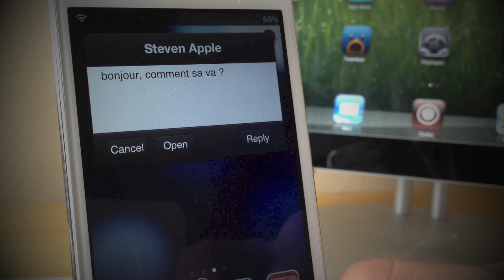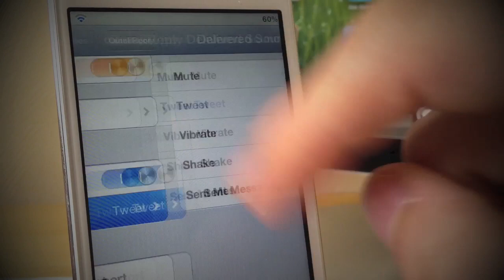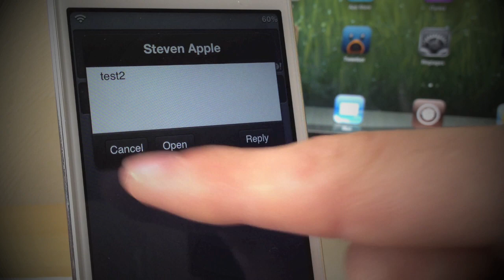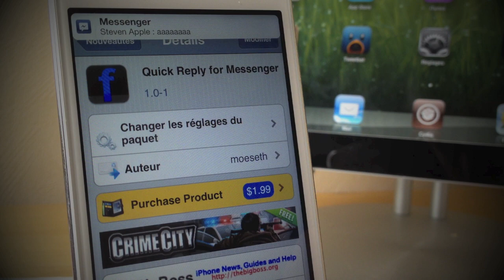Quick Reply for Messenger - Répondre rapidement aux messages Facebook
Voici comment répondre très rapidement et facilement aux messages que vous recevez via l'application Facebook Messenger, en utilisant une fenêtre de composition rapide sans avoir besoin de quitter l'application dans laquelle on se trouve.

Nom: Quick Reply for Messenger
Prix: $1.99 + version d'essai
Source: BigBoss
Auteur: moeseth